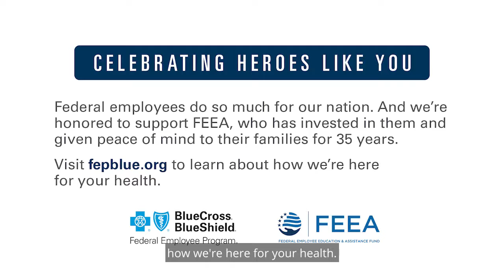Blue Cross Blue Shield Congratulates FEEA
Blue Cross Blue Shield Federal Employee Program wishes FEEA congratulations on 35 years serving feds and their families.